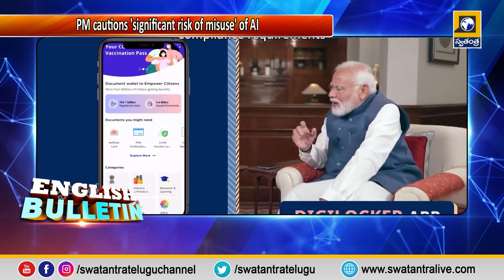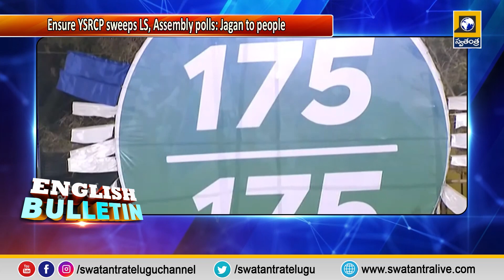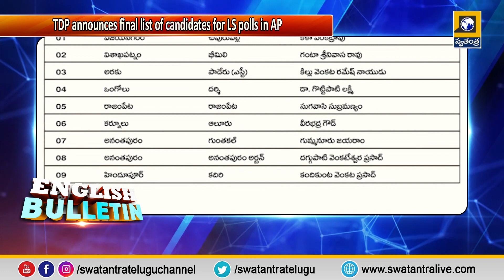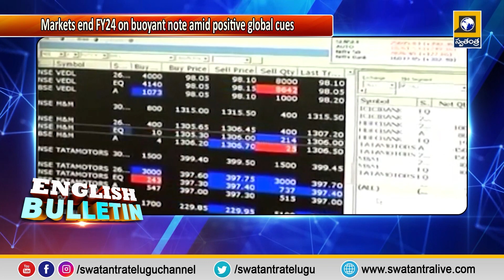English Bulletin Updates || Ai With Anchor Mahima